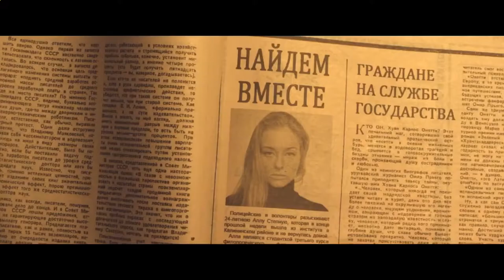Проводник — Трейлер 2018#1